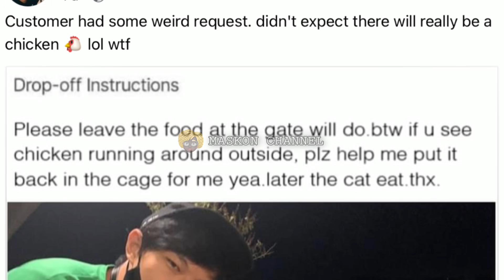PELIK!! ABANG GRAB FOOD DAPAT PERMINTAAN PELIK DARI PELANGGAN BUAT RAMAI TERHIBUR!!